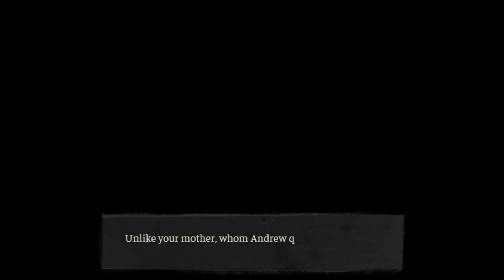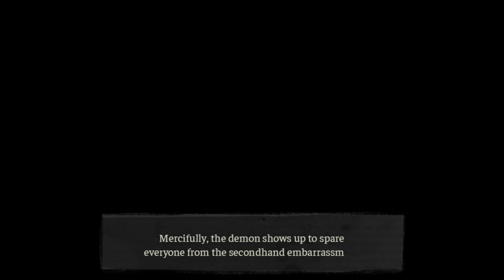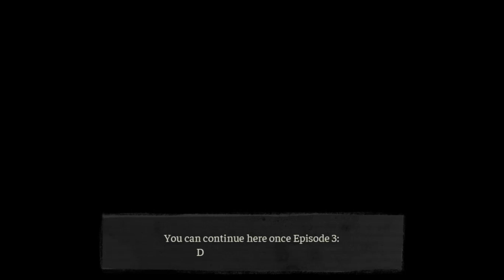The Coffin of Andy and Leyley EP 4 The Finale!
The journey of Andy and Leyley ends in the final episode of the Slim Reaper's series on "The Coffin of Andy and Leyley"!